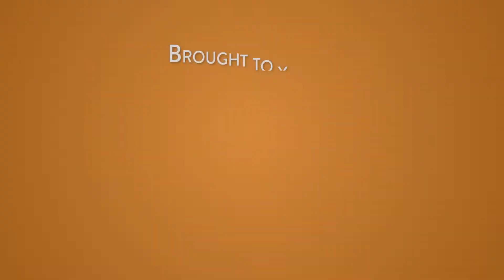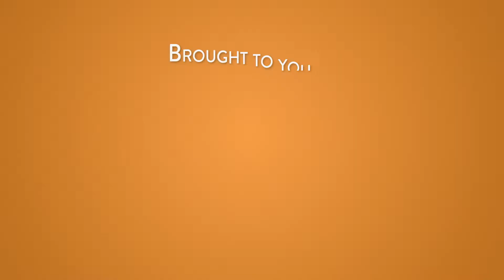Ned Ryan - Fox Business - Intelligence Report - 08-03-2018